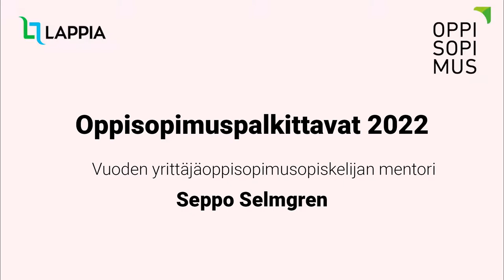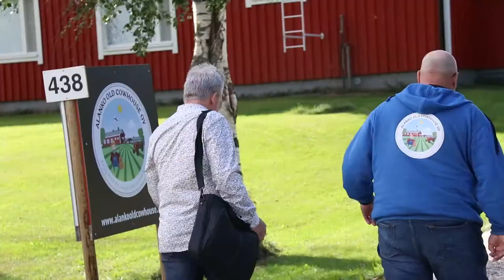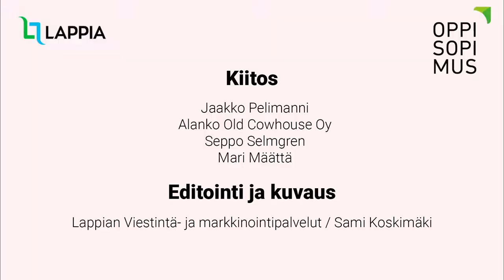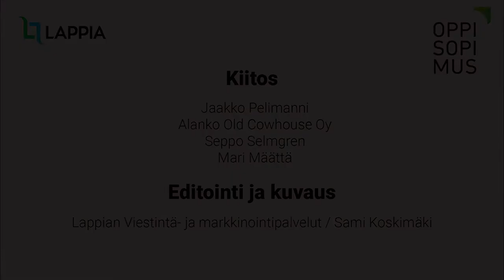Oppisopimuspalkittavat 2022 – Seppo Selmgren / Vuoden yrittäjäoppisopimusopiskelijan mentori